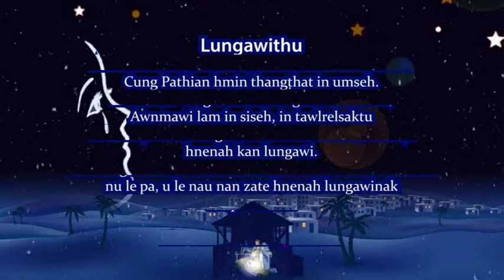"KHRISTMAS MITTHLI A LUANG" Christmas Cantata 2017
El-Bethel Baptist Church, Youth Department,
Christmas Cantata 2017